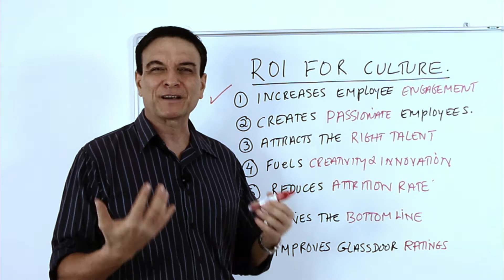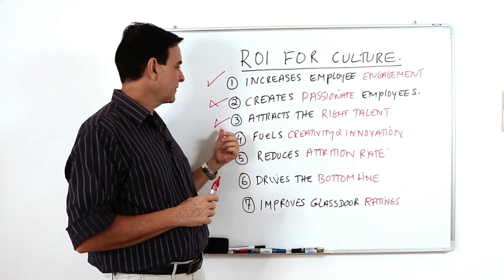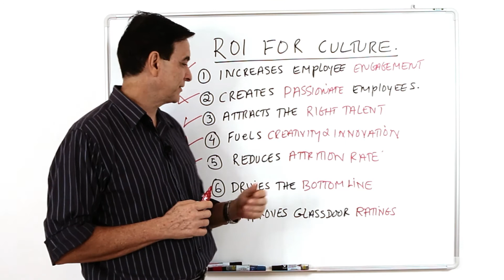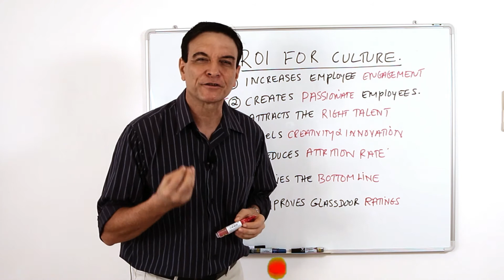What is the ROI for culture?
For more deep insights on business transformation, visit my
Very often at my first client meeting for a potential culture transformation project, the first question I get asked is "what is the ROI for Culture?"
In this video, I talk about what a strong culture delivers for the company and how it drives the bottom line.

I’m a Business Transformation Architect and founder of Transform and Transcend based in Singapore. As a professional speaker, consultant and trainer, I’m driven by my purpose and passion to help build a better business world.

I help companies transform and rise to greatness by building strong cultures, creating highly relevant customer-centric brands and delivering great customer experiences that create life-long ultra-loyal customers.
I’m the author of the book Culling Culturitis: How To Rid Your Company of this Toxic Diseases and Build a Winning Company Culture.

I’ve inspired and transformed the mindset of thousands of business executives across the region. I would be delighted to elevate your next big corporate training event, conference or seminar.

I believe every business has the potential to be great, they just need to know how.
So, if you are ready to transform your business and reach your full business potential, let’s connect…